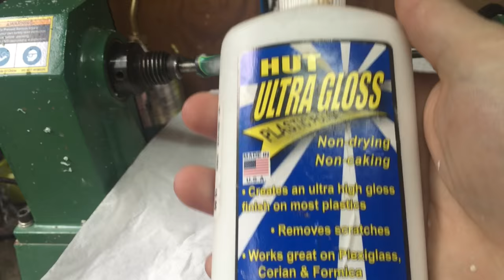ToolMake16: DIY Center Punch : Scratch Awl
My entry into Mitch Peacock's ToolMake16. Originally I intended to make a an icepick. However I went with a 7 mm 01 Tool Steel rod and i think it's just a little too thick. These turned into more of an scratch awl/center punch, still a useful tool. I choose to make one out a acrylic and another inspired by David Waelder's icepick, using a bullet casing from a 30-30.